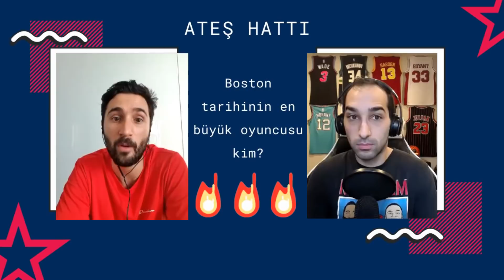DONCIC Mİ TATUM MU? ROSE MU LILLARD MI? Sizden gelen soruları yanıtladık! Pazar Keyfi #43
En İyi Savunmacılar belirlendi, kimler takımlara girmeyi başardı? LeBron'a yapılan büyük ayıp, Koç Budenholzer kalırsa, Giannis gider mi? Ateş Hattı'nda ise sizden gelen sorularla Renç ve Baran'ı terlettik!
Hangisi daha fazla şamyionluk yaşar Doncic mi Tatum mu?
Rose mu daha iyi Lillard mı?
Hepsi ve daha fazlası sizlerle!

00:40 Danuel House Skandalı!
02:38 NBA Takviminin Son Hali!
04:00 Bucks ve Budenholzer
05:57 En İyi Savunma 5'leri Açıklandı!
07:52 Haftanın Balonu
09:08 Ateş Hattı!

Keyifli Seyirler!